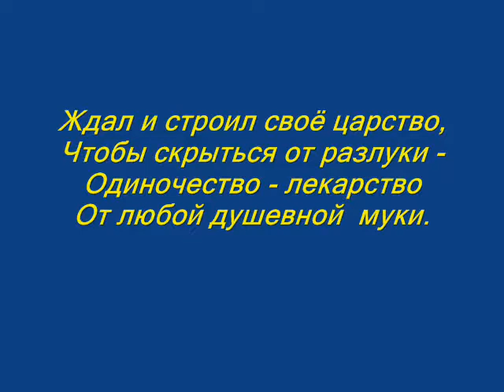Владимир Сапрыкин " Жизнь хотел начать сначала... "